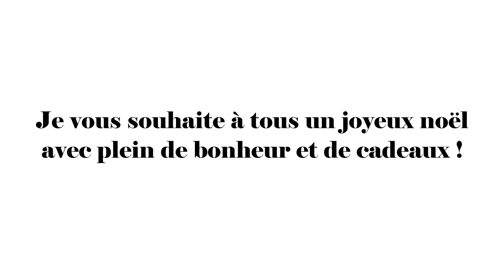Joyeux Noël !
Je vous présente une vidéo sympathique de noël, je vous souhaite à tous un joyeux noël avec plein de bonheur ! Je remercie les personnes qui se sont abonnés à ma chaîne sa me fais vraiment plaisir ! :D